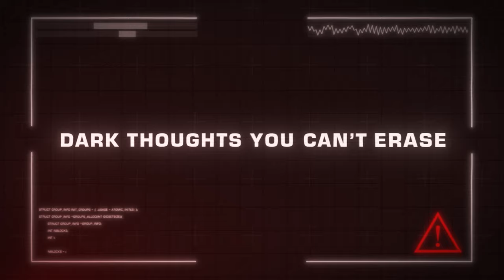Gecko Sector - Second Face (Lyric Video)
Second Face is a song of our album "ENTER", released 2012.

Thanks to Andrew Aro Owen for the video.

Lyrics: Stefan Winkel

Welcome to the GECKO SECTOR